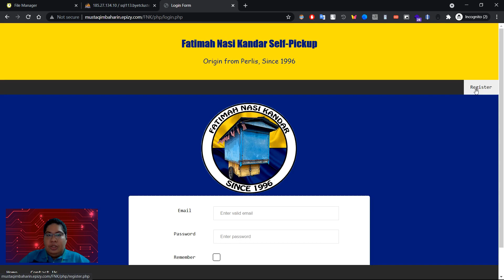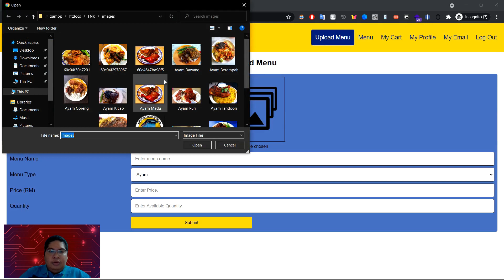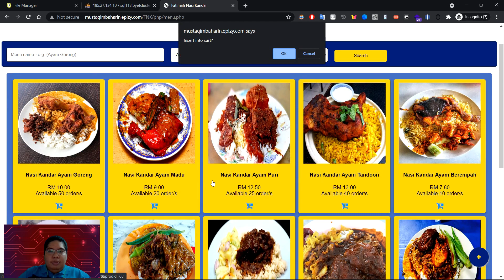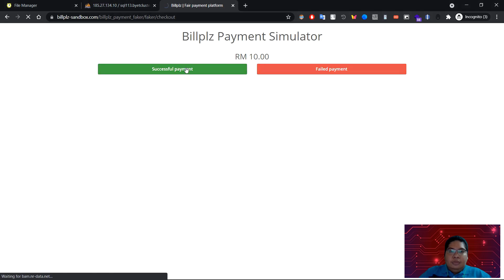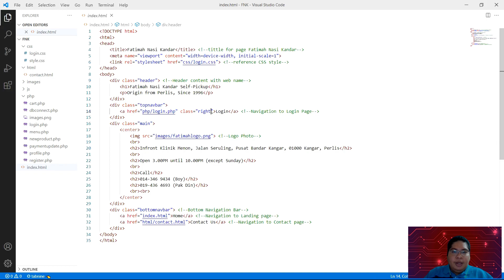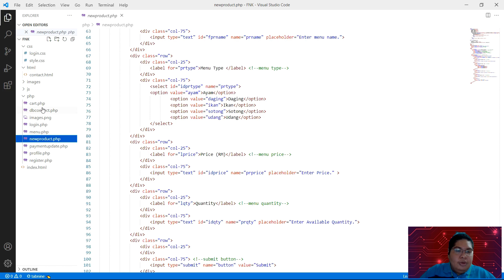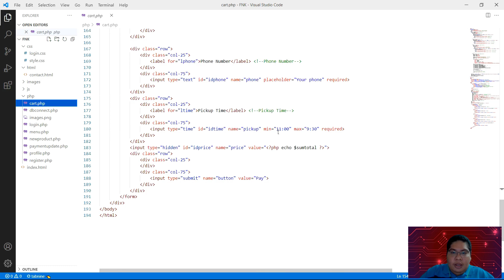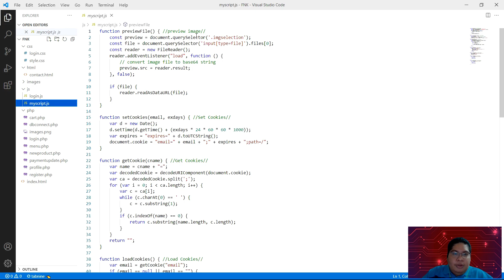Final Project - Fatimah Nasi Kandar Self Pickup - [WEB APPLICATION DEVELOPMENT A]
A202 STIJ3074 WEB APPLICATION DEVELOPMENT (GROUP A)
LECTURER : Mr. Ahmad Hanis Mohd Shabli
TOPIC : FINAL PROJECT (Web App for Fatimah Nasi Kandar Self-Pickup)